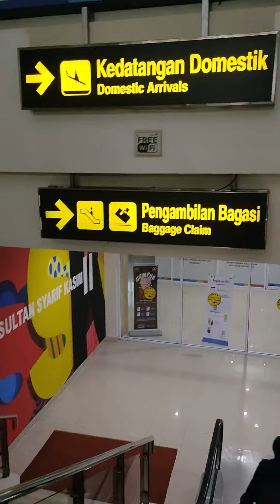PERJALANANKU KEMBALI KE PEKANBARU DARI JAKARTA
Hello guys.. Selamat Datang Kembali di Channel Papa Andrew.
Di video ini Papa Andrew kembali ke Riau Pekanbaru, dari Bandara Soekarno- Hatta Jakarta menuju Bandara Sultan Syarif Kasim II Pekanbaru. Yuk kita simak bersama.

3. GRAND OPENING MR.DIY BENGKALIS 13 FEBRUARI 2022.. REVIEW MR.DIY PERTAMA DI PULAU BENGKALIS 1,1 rb